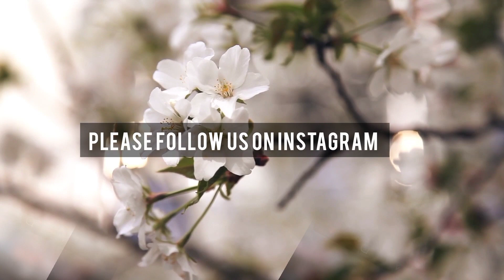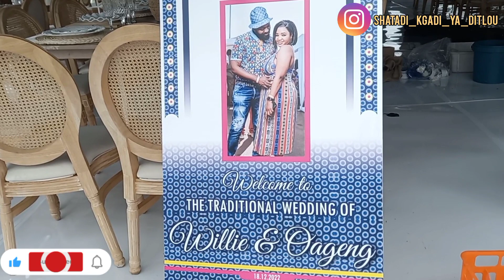VLOG|| How to make food for a 6 month old baby||Let's go to a wedding ||We provide catering services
hello family my name is Boikhutso Brigalia Shatadi Chuene, a new mom to my  6 months old baby girl by the name Banthatile..I hope you enjoy what's shared here, trying not be fake but real and please consider subscribing..

Facebook: Boikhutso Brigalia Shatadi Chuene

I love and appreciate you so much ❤❤
and Thank u once again...